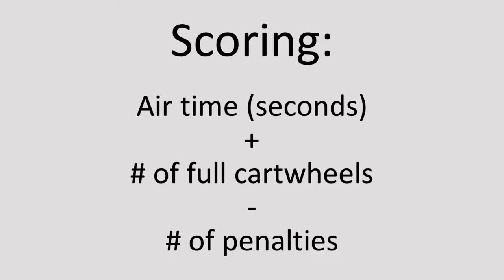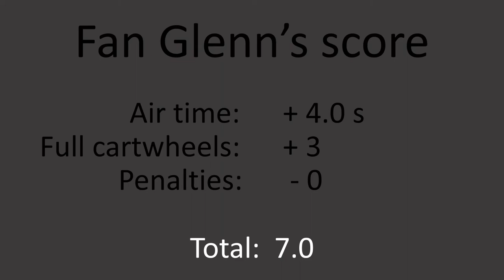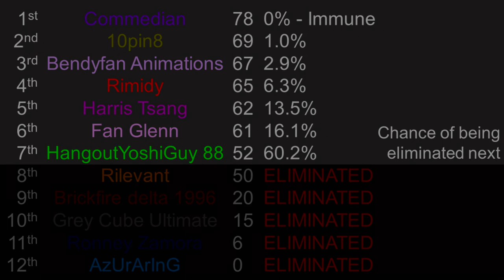YouTuber PowerPoint Decathlon Day 3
Welcome back to Day 3! :)